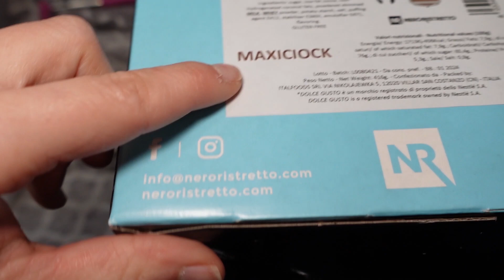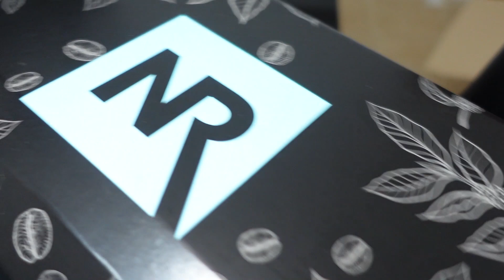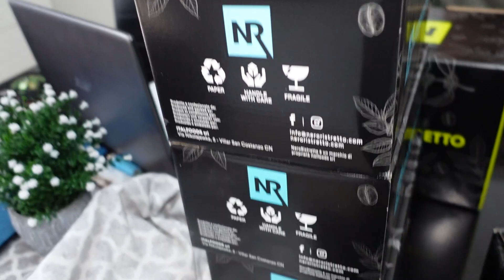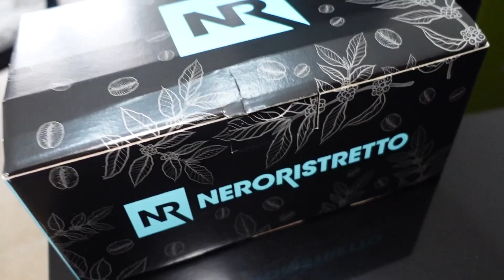FORSE NON CI SIAMO REGOLATI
Ciao amici oggi vi portiamo con noi e vedrete che non ci siamo regolati nell'acquisto delle capsule!!!